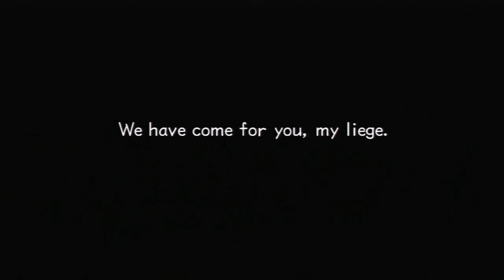Kingdom Hearts 2 Final Mix [HD 2.5 ReMIX] - Roxas "First" Nobody Encounter